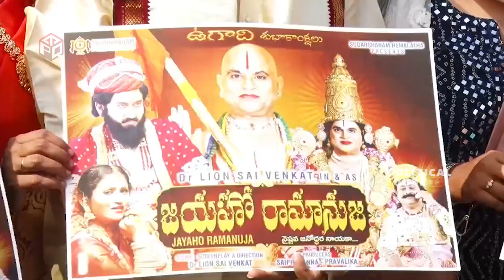పేర్ని నాని భార్య ఎంత అందంగా ఉందొ చూడండి : YSRCP MLA Perni Nani Wife | Minister Perni Nani Family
WATCH: YSRCP MLA Perni Nani Wife